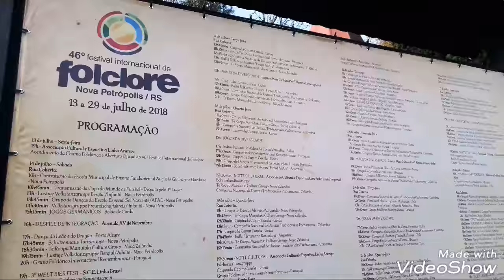Imagens Festival do Folclore Nova Petrópolis | Vlogdabeta ❤